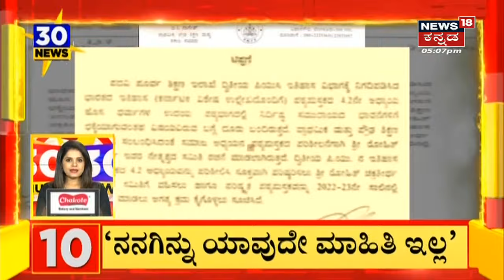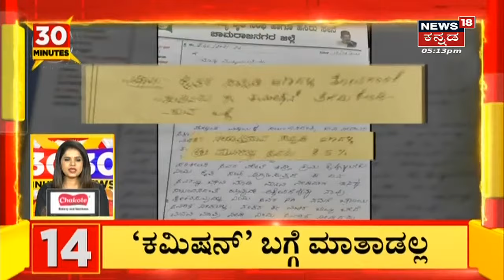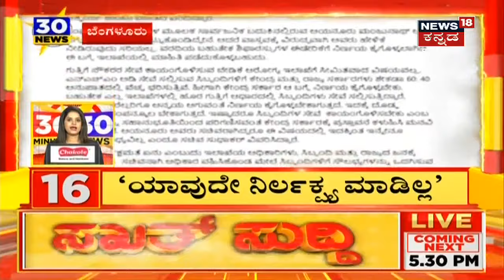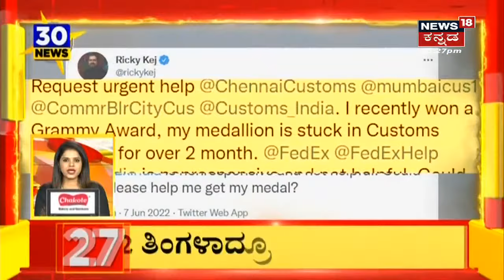30 Minutes 30 News | Kannada Top 30 Headlines | June 07, 2022 | News18 Kannada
30 Minutes 30 News segment brings the daily news updates related to the state.
0:24 Operation Taliban Terrorist, ಬೆಂಗಳೂರಿನಲ್ಲಿ ಅರೆಸ್ಟ್
2:54 Operation Taliban Terrorist  ಅರೆಸ್ಟ್   ತನಿಖೆಗೆ ನಿಖೆಗೆ ಸಹಕಾರ ಕೊಡುತ್ತಿವೆ; Araga Jnanendra
11:40 ಪಠ್ಯ ಪರಿಷ್ಕರಣೆ ಸಮಿತಿಯಿಂದ Rohit Chakratirtha ಗೆ ಕೊಕ್
14:00 Dr BR Ambedkar ಸಂವಿಧಾನ ಶಿಲ್ಪಿ ಪದ ಸೇರ್ಪಡೆ; BC Nagesh
14:20  Dr BR Ambedkar ಈ  ದೇಶದ ಆಸ್ತಿDK Shivakumar